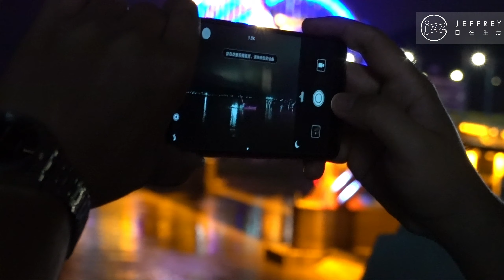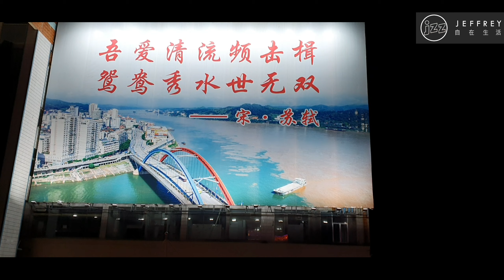廣西梧州夜景｜昔日繁華商埠 今日另類景象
嗱，日光日白嘅梧州，尤其是河東一帶嘅好多舊街角我就影得多，而夜晚我就好少影，過咗咁耐再到訪梧州，入夜之後又會變成點呢？我就去拍埋條片畀大家自己感受下。

❤目前需要❤
1. 專業錄音設備
2. 幫手旁白
3. 攝影設備
4. 後製及拍攝教學、指導
6. 捐贈